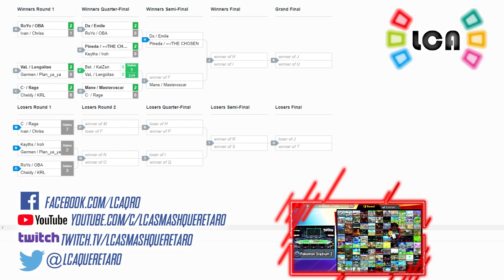LCA Weekly 139 | Doubles | Val & Lengüitas vs Bet & Kaizen